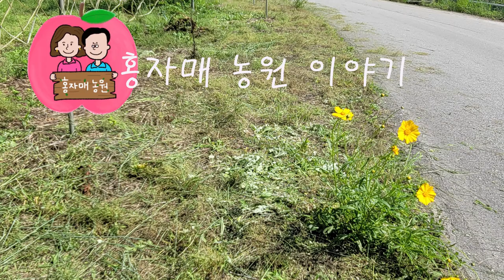홍자매 농원 소식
2023년 5월 31일 소식 입니다.
희망찬 6월 되세요,